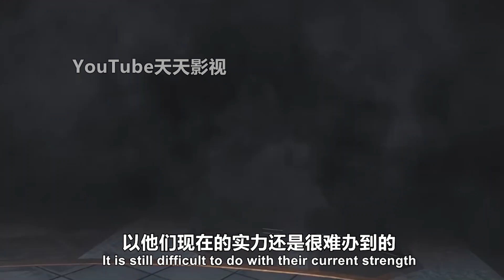斗罗大陆Ⅱ：霍雨浩不愧为挂王，3人拥有8个武魂6个融合技，这谁能打赢